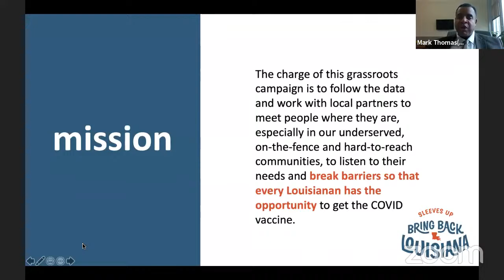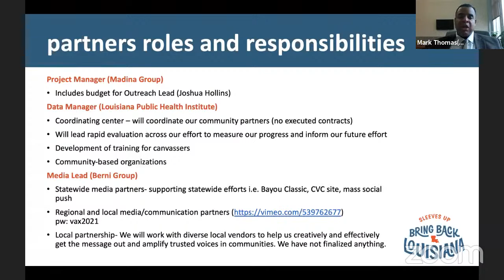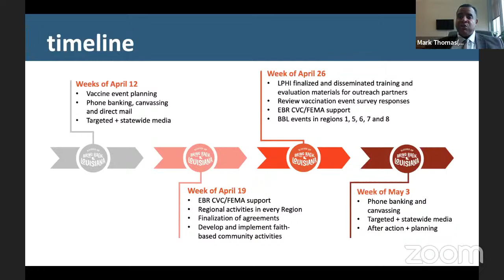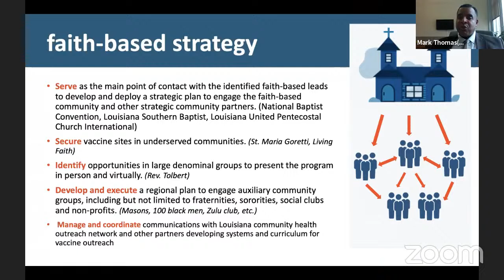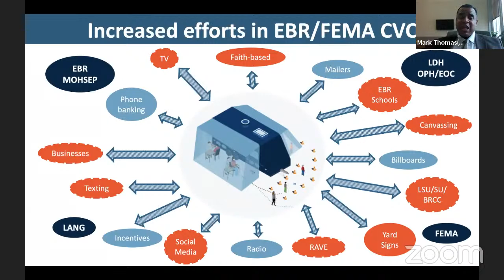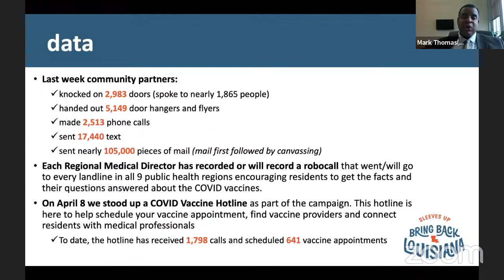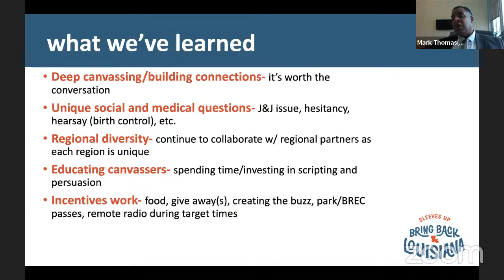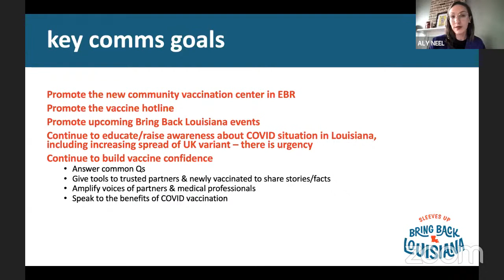La COVID-19 Health Equity Task Force Meeting, April 23, 2021@ 2pm - Agenda and Zoom Link